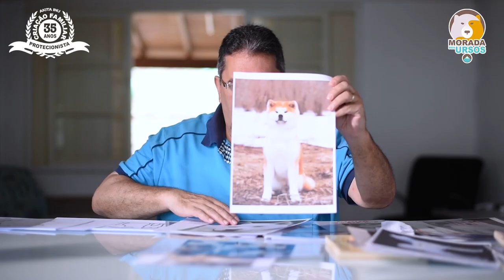AKITA INU | PADRÃO DA RAÇA | OLHOS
Os olhos revelam a beleza da alma, uma real expressão de akita começa nos olhos, que através do formato e posição mostram o equilíbrio corpo e alma.

Saudações akiteiras...
Soraya e Ulisses Guedes
Juízes CBKC/FCI
Criação Morada dos Ursos, há 40 anos escrevendo e vivendo uma linda história de amor!

BAIXE GRATUITAMENTE: EBOOK CÓDIGO AKITA – O RASTREADOR DE ALMAS
Youtube: Canal Morada dos Ursos

Temas relacionados:
Akita e Crianças, Cuidado! Orientações da Morada dos Ursos

@\/R^^O`U